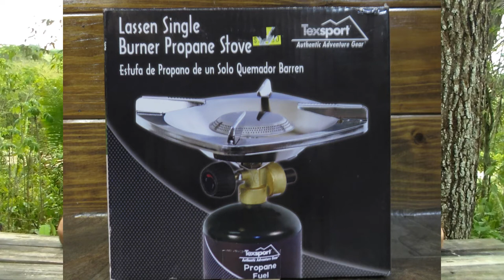One night camping with a friend of mine